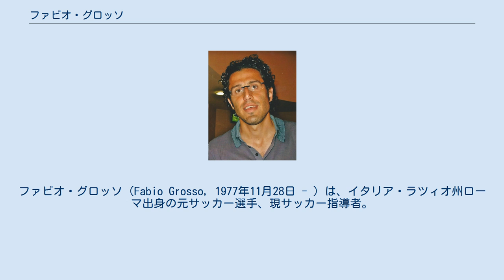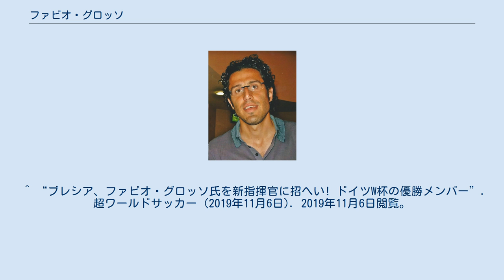ファビオ・グロッソ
ファビオ・グロッソ（Fabio Grosso, 1977年11月28日 - ）は、イタリア・ラツィオ州ローマ出身の元サッカー選手、現サッカー指導者。
現役時代はイタリア代表で、ポジションは主に左サイドバック、左サイドハーフ。
現在はセリエB・フロジノーネ・カルチョの監督を務めている。
 2001年にセリエC2のキエーティから当時セリエAのペルージャへステップアップ。
ペルージャ時代にトップ下から左サイドへとコンバートされたことによりその才能をさらに開花させた。
パレルモに移ってからはルカ・トーニらと共にクラブの上位進出に貢献した。
 2006-07シーズンはインテルでプレーしたが、ワールドカップの疲労によるコンディション不良から本領を発揮することはできなかった。
シーズン終了後エリック・アビダルを放出して、左サイドバックを探していたオリンピック・リヨンに移籍することに合意。
移籍金は750万ユーロ（約12億6000万円）。
 2009年夏にユヴェントスへの移籍が決定。
移籍金は200万ユーロ＋最高100万ユーロのインセンティブ。
2012年末、引退を決断して現役生活にピリオドを打った。
 イタリア代表初招集は2003年。
マルチェロ・リッピ監督に重用され、2006年のワールドカップドイツ大会ではレギュラーの座を奪取。
ベスト16のオーストラリア戦では後半ロスタイムにドリブルでPA内に侵入しPKを獲得、準決勝のドイツ戦でチームを決勝戦へと導く先制点を決めたほか、決勝のフランス戦ではPK戦の5人目のキッカーを任され成功。
24年ぶりの優勝の立役者となった。
パオロ・マルディーニの背番号3を継いでいる。
 2013-14シーズンのユヴェントス・プリマヴェーラの春季キャンプにおいてアシスタントコーチに就任した。
翌年3月11日、プリマヴェーラの監督に昇格した。
 2017年6月13日、セリエB・FCバーリ1908の監督就任が発表された。
 2019年11月5日、ブレシア・カルチョの監督に就任したことが発表された。
しかし、同年12月2日にわずか3試合で解任された。
 国際Aマッチ 48試合 4得点（2003年-2009年） ^ “サッカー＝ユベントス、イタリア代表ＤＦグロッソを獲得”. 2009年9月5日閲覧。
 ^ Settore Giovanile, gli allenatori 2013/14 Juventus.com 2013年7月11日付 ^ Juve, Primavera: Zanchetta game over Fabio Grosso in panchina fino a giugno ガゼッタ・デロ・スポルト 2014年3月11日付 ^ “2006年W杯優勝メンバーのグロッソ氏、バーリの指揮官に就任”. SoccerKING. 2016年6月14日閲覧。
 ^ “ブレシア、ファビオ・グロッソ氏を新指揮官に招へい! ドイツW杯の優勝メンバー”. 超ワールドサッカー (2019年11月6日). 2019年11月6日閲覧。